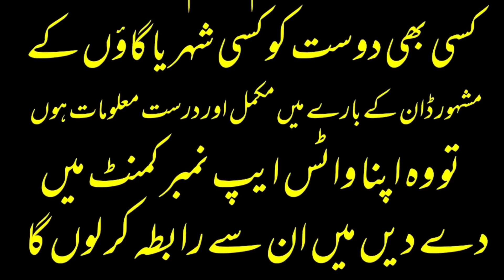Nankana Sahib Don Shahida Gujjar Gangster OF Nankana Sahib Underworld Don OF Nankana Sahib